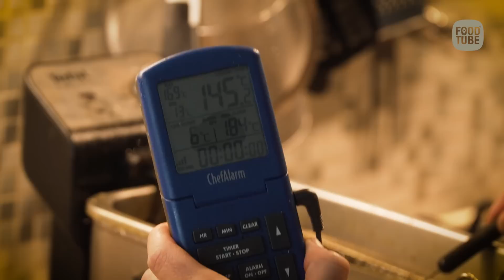De perfect gefrituurde frieten van Meneer Wateetons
Als Meneer Wateetons zich ergens in verdiept, doet hij dat net zo lang tot hij er een boek over kan schrijven. Zo ging het ook met frituren. In october 2022 kwam zijn boek 'Over frituren' uit en stond Foodtube op de stoep voor een lesje patatfrituren. Meneer bedient zich van de patatwetenschap van driesterrenchef Heston Blumenthal en hij geeft en passant waardevolle tips over aardappelen, temperatuur en oliesoort.
Als je dit leerzame boek wik bestellen zou je dat met deze link kunnen doen:
En als je dat doet help je niet alleen Foodtube, maar ook een zelfstandige (kook)boekwinkel zonder dat het jou iets extra kost.